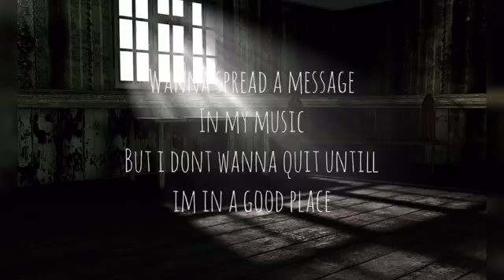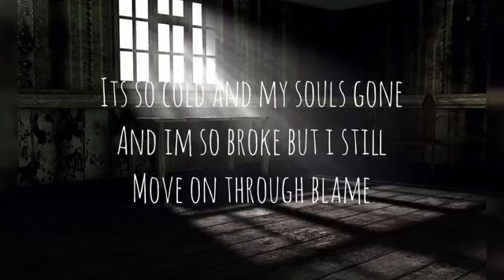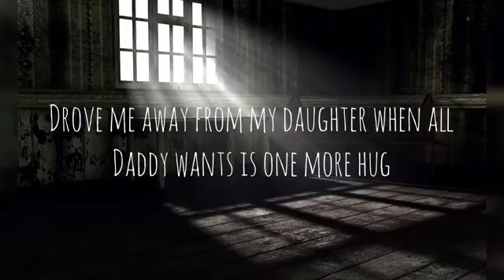Dynamic - Fear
Here is a lyric video for one of my songs I wrote last year. New music will be on its way for you guys very soon! I'm been away from my studio for over weeks now and I will be back in the booth as of next week!

A massive shoutout to all my subscribers who are showing me support!